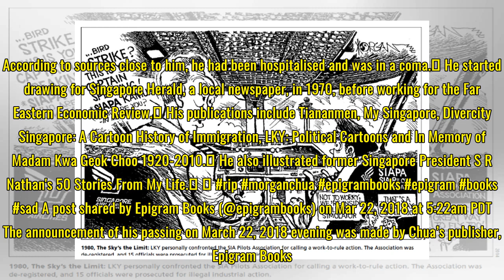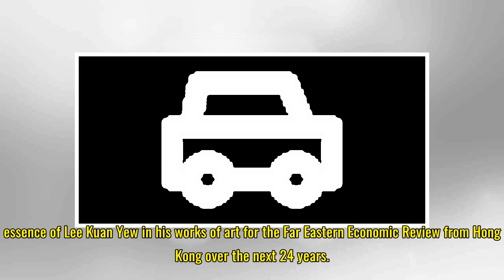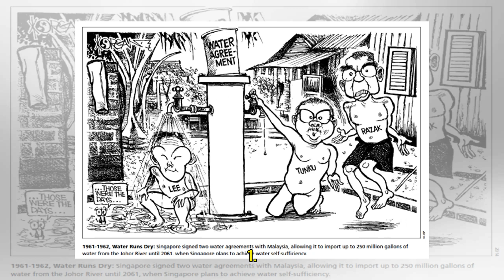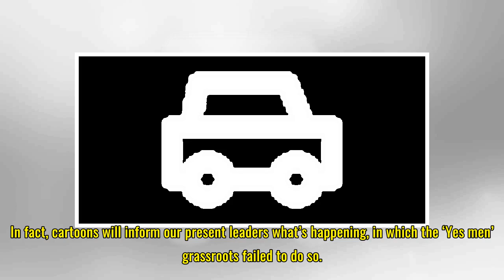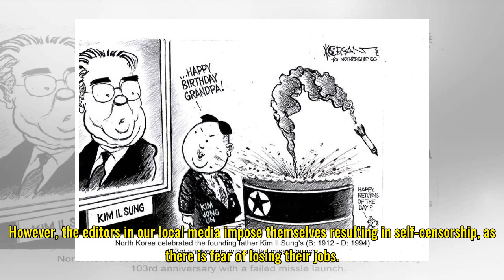S’porean political cartoonist Morgan Chua passes away at 68